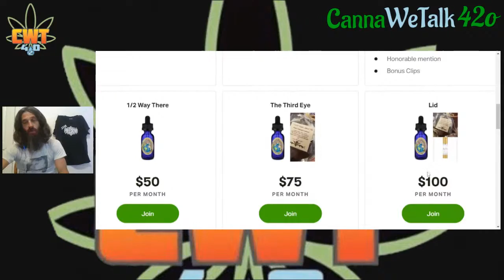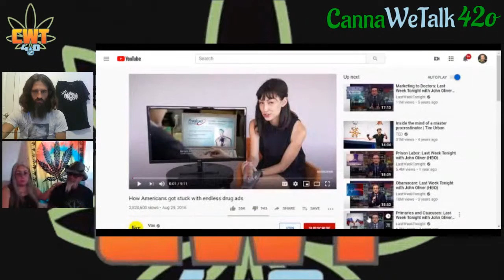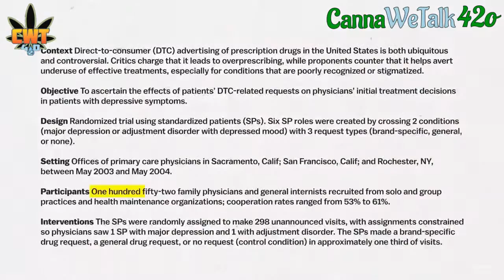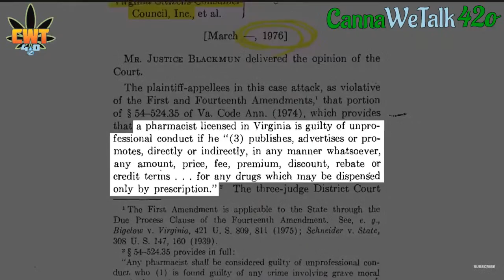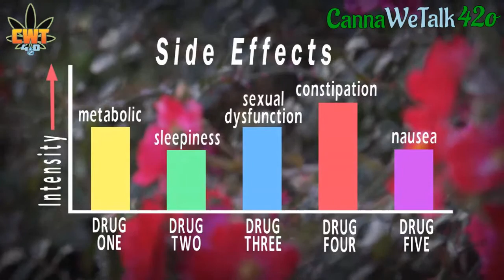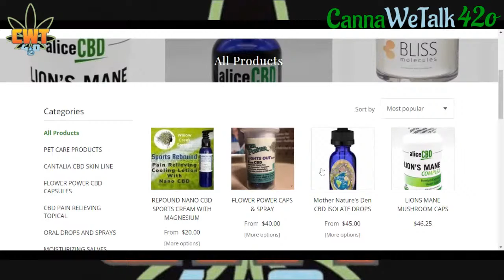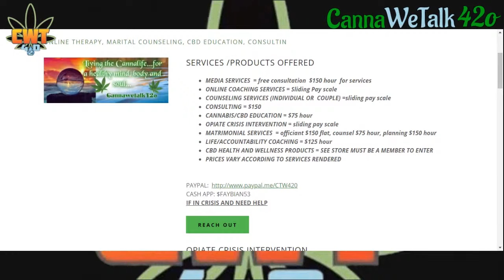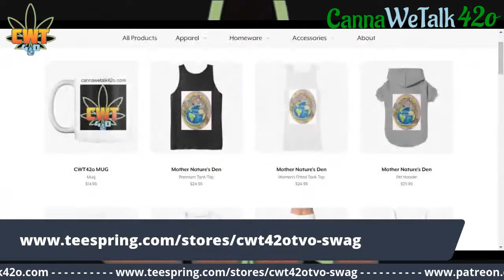When, Why & How did any of this become acceptable to the American people.